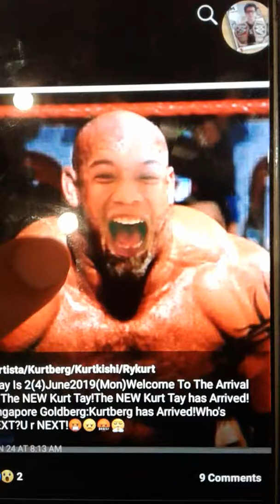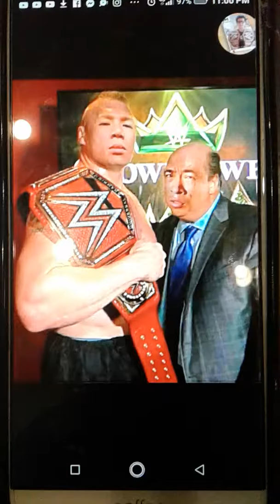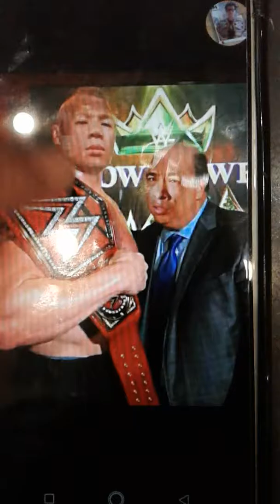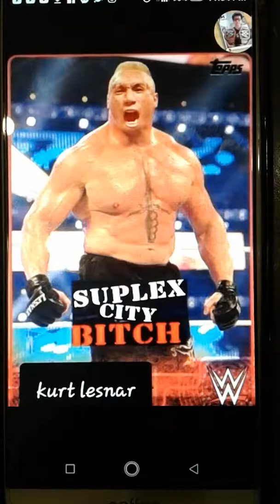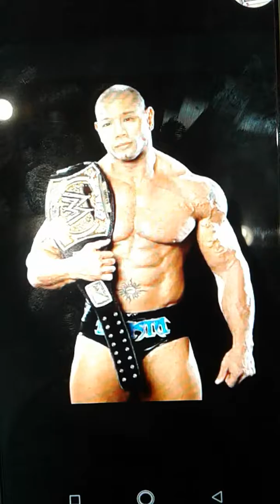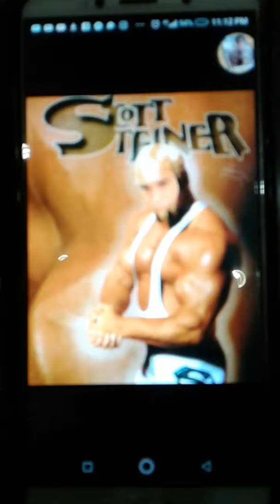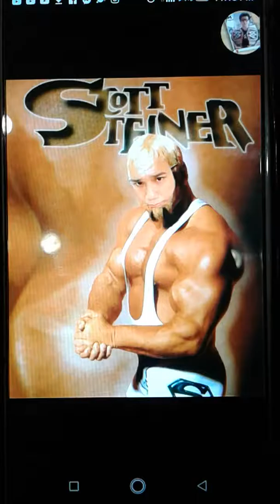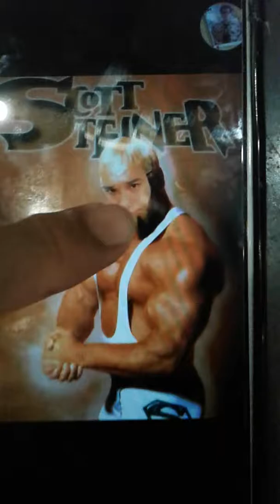The NEW Kurt Tay has Arrived On 1(4)August2019(Wed)(Part 2)